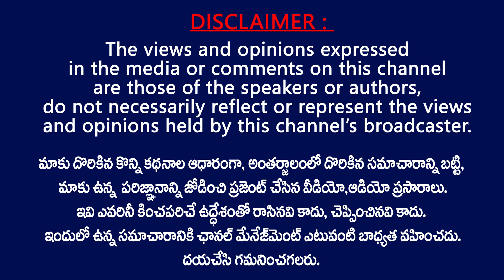చంద్రబాబు కి తెగేసి చెప్పిన పరిటాల ఫ్యామిలీ..|| Paritala Family Decision Over Party Change | TDP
Paritala family gives a clarity to TDP chief Chandra babu over his Existence in TDP and His Decision Over Party Change . He said that JC Family and Paritala Family Cant Exist in a single Party .